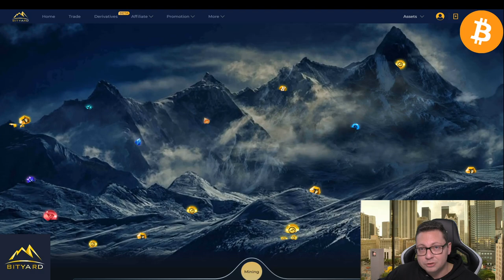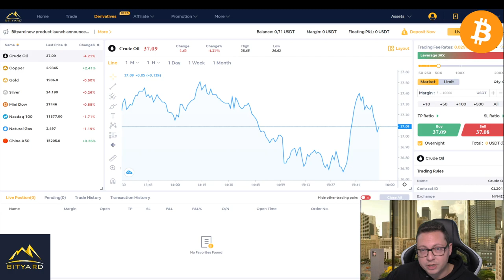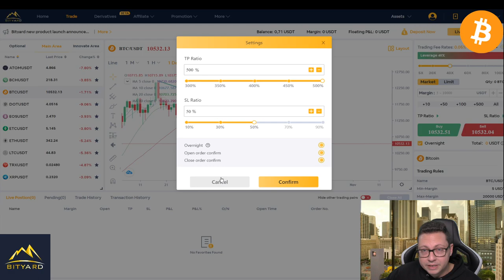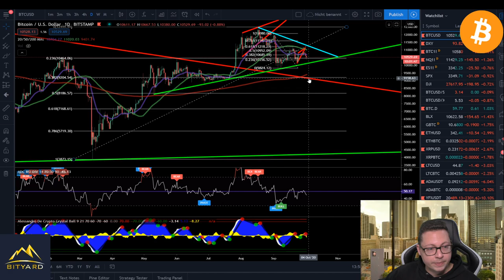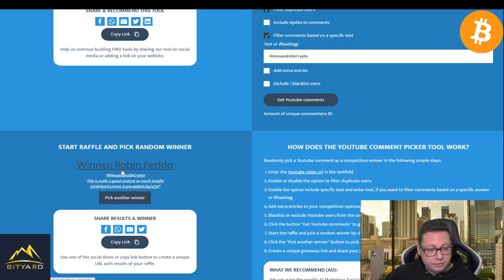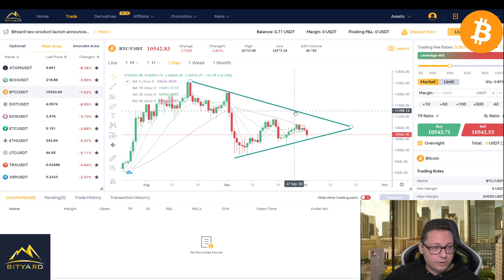BITCOIN Technical Analysis 💰Bityard 10$ BTC Giveaway WINNER💰